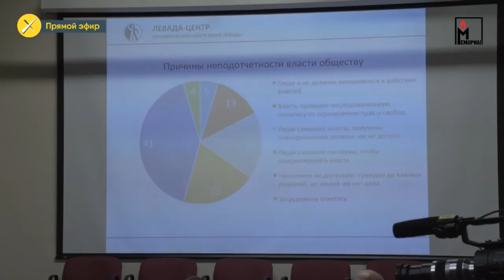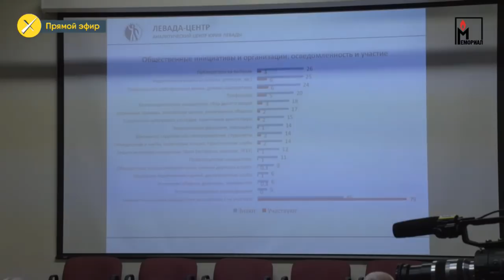Взаимодействие общества и власти: взгляд снизу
21 ноября 2018 года

Ситуацию самоорганизации общества и ее проявления в самых разных массовых формах обсудят Кирилл Рогов, Мария Липман, Денис Волков, Татьяна Ворожейкина и Алексей Левинсон.

Семинар проводится в рамках цикла лекций и экспертных дискуссий по современному состоянию, проблемам и перспективам развития российского государства и общества «В какой стране мы живем» (совместно с Департаментом политической науки НИУ ВШЭ).
Куратор проекта – заведующий лабораторией методологии оценки регионального развития НИУ ВШЭ Николай Петров.